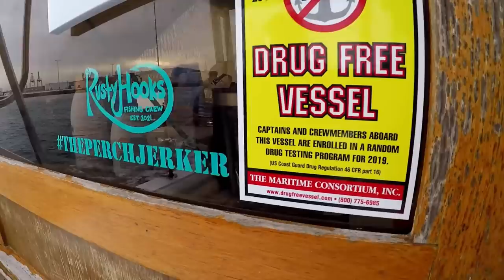Fishing NEW LEGAL DEPTHS In California (50+ Fish)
In this funny and educational rock fishing video, I team up with the owners of the Exodus Sportfishing Boat, Surgical Chris, Rusty Hooks Fishing Crew and a slew of good company! We head out to the 100th fathom, better known as 600 feet deep water. We catch enough fish to feed ourselves and our families for the week. We are honored to bring everyone this exciting deep sea fishing video.